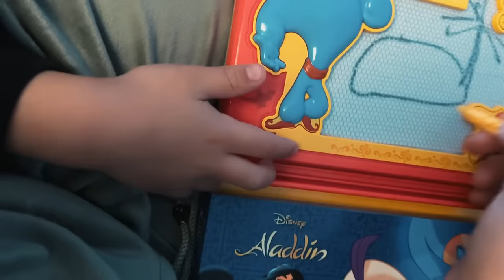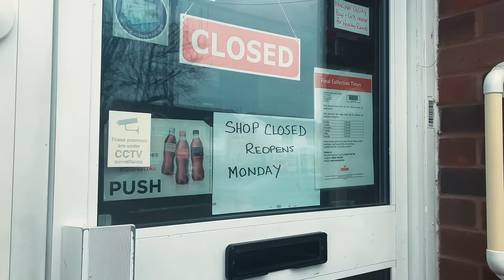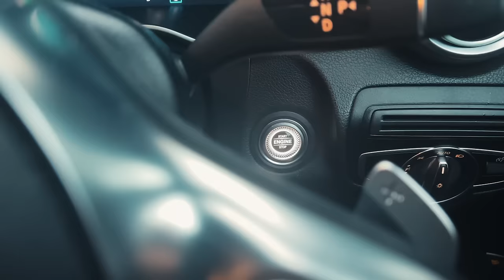Prank Failed | UK Vlogs